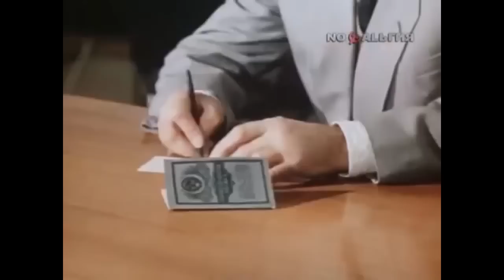СССР ,Страна для людей. Рекламный ролик о стране и советском народе времён СССР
ГОРЛОВКА ПРОТИВ ФАШИЗМА! ПОДПИСЫВАЕМСЯ !!! — группа "Донбасс транзит". — Песни, музыка и стихи о Донбассе, шахтёрские песни. Музыканты, исполнители, авторы текстов и музыки, так или иначе связанные с Донбассом, приглашаются к сотрудничеству.